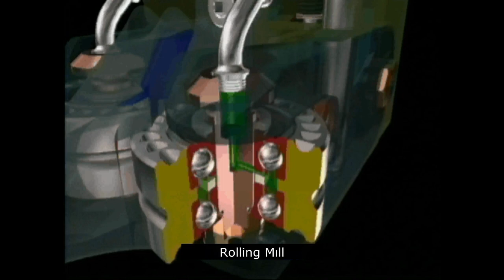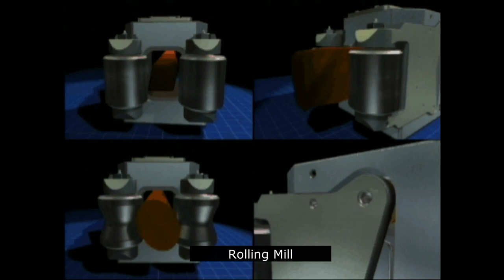ROLLING MILL GUIDE STUDIES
Cantilever design allows increased guide
 rollers, resulting in increased roller and
 bearing life.
Roller Guide for rolling mill are a series of rollers that determine the angle and direction of the steel as it is guided
 through the rolling mill to the mill roll. Since the friction on the milled steel is minimal, seizure is prevented and abrasion marks are reduced,
making this machinery vital in improving the yield rate and quality of the product.
Which projects would you like to know about?write in the comment section.